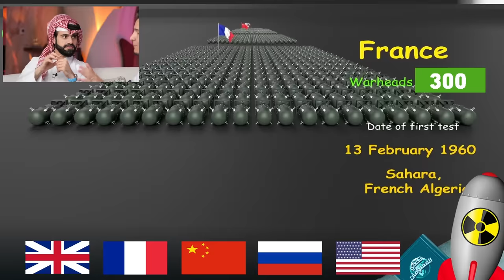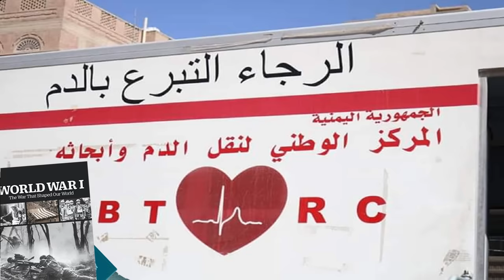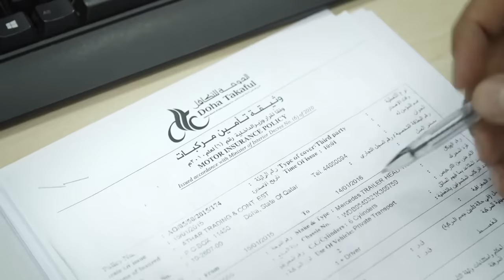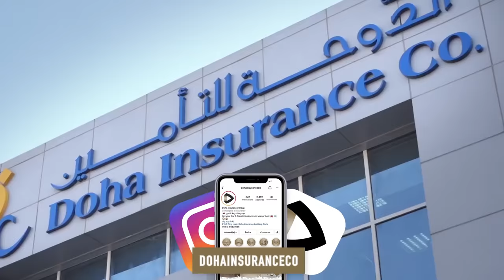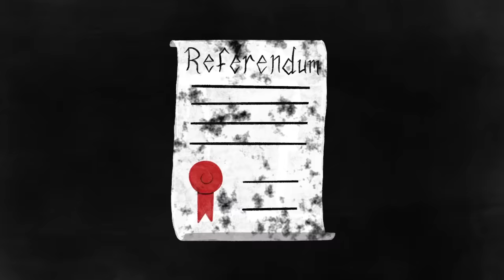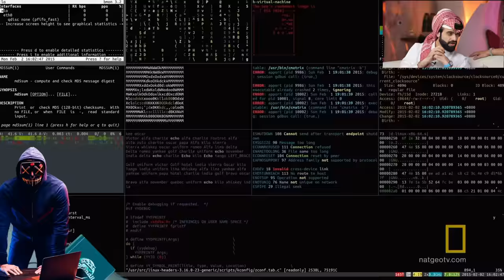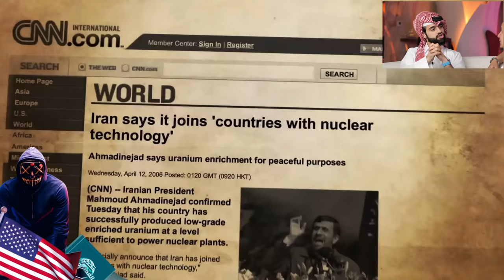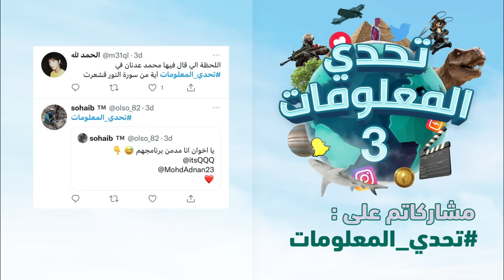تحدي المعلومات - عالم الحروب المرعب ⚔️💥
سادس حلقات الموسم وأخطرها 💣

عالم الحروب والصراعات 🗡عندما يختار البشر القتال ..

  قصص عجيبة ومعلومات صادمة !

والتحدي بيني وبين محمد من بيجيب أقوى 5 معلومات عن الحروب في التاريخ ⚡️

والجائزة 1,000 $ كل اللي عليك تكتب الكذبة تحت في تعليقات البوست الخاص بالحلقة في صفحتي الانستغرام QQQ

مشاهدة ممتعة ❤️

شاهد آخر حلقة :
تحدي المعلومات - عالم البحار والمحيطات 🌊🧜🏻‍♂️

تابع صفحاتنا❤️

تحدي المعلومات
عبدالله الغافري
محمد عدنان
alghafri QQQ
Mohamad Adnan
mohamed adnan
mohammad adnan
mohammed adnan
حرب حروب معركة روسيا اوكرانيا نووي قنبلة نووية قنابل محاربين جنود جندي مقتل قتال قتل سياسة حاكم كلب دب امريكي روسي امريكا عرب عربي حاكم ملك